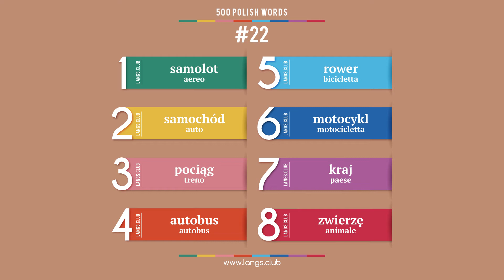#22 - La lingua polacca - 500 parole. Studiamo la polacco da soli.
500 parole base della lingua polacca.

1  samolot  aereo
2  samochód  auto
3  pociąg  treno
4  autobus  autobus
5  rower  bicicletta
6  motocykl  motocicletta
7  kraj  paese
8  zwierzę  animale